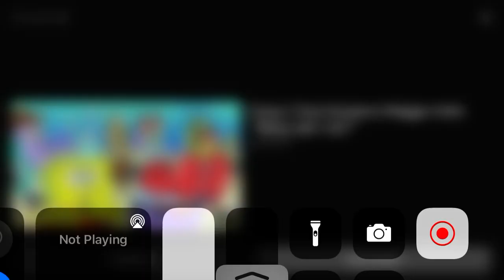SpongeBob - The Abrasive Side Promo (November 12, 2010)